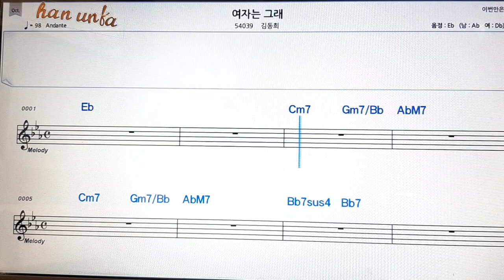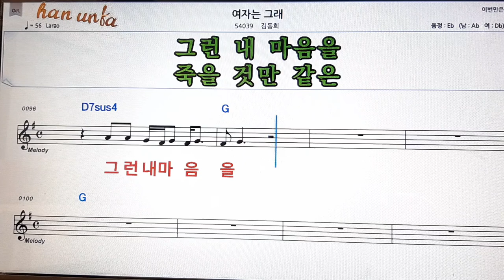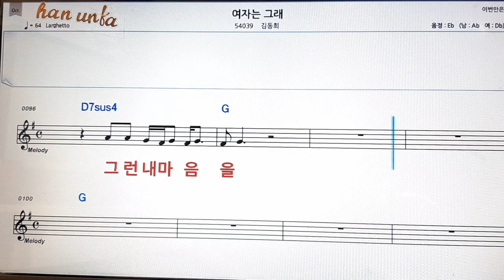여자는 그래/김동희👍노래 반주, 코드 악보,가라오케💋Karaoke*Sheet Music*Chord*MR